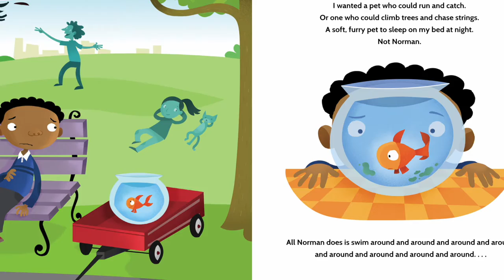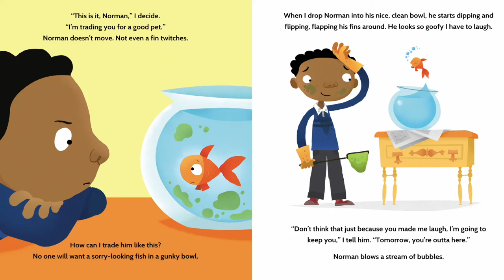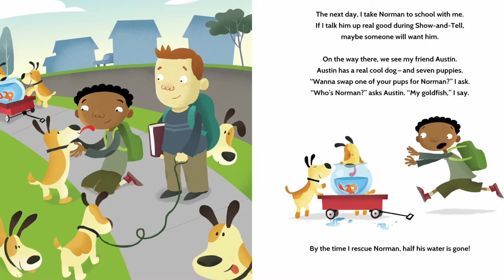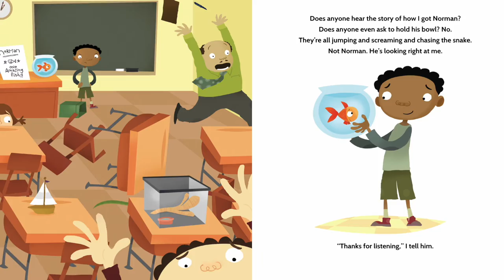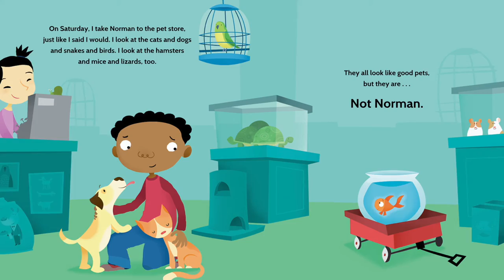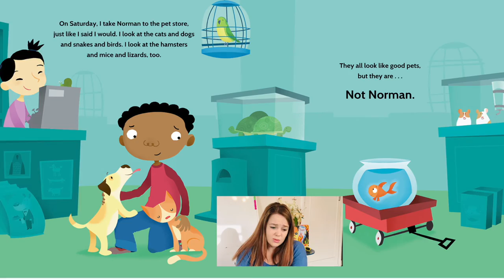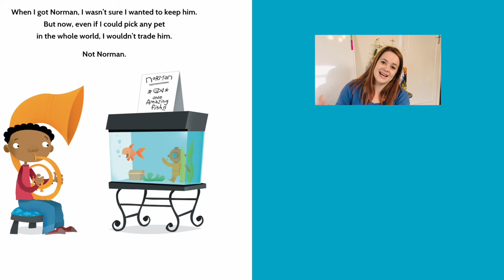Not Norman Online Reading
Written by Kelly Bonnet, Illustrated by Noah Jones, Narrated by Niquita Lessing